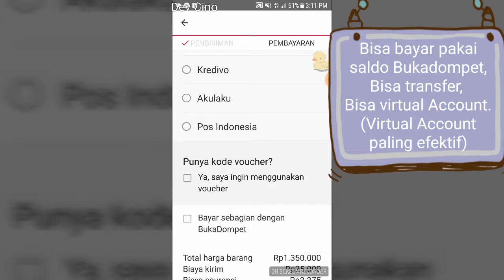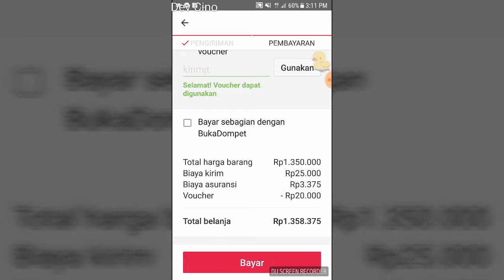Gratis Ongkir Buka Lapak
Tutorial cara memanfaatkan promo subsidi ongkir di Marketplace Bukalapak. Hanya bisa digunakan 1x sehari dan via HP android.